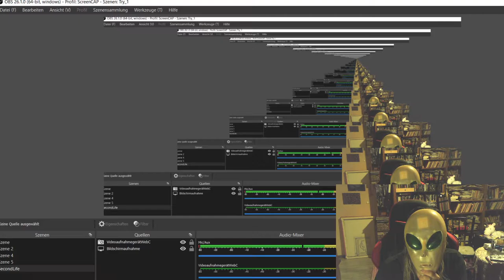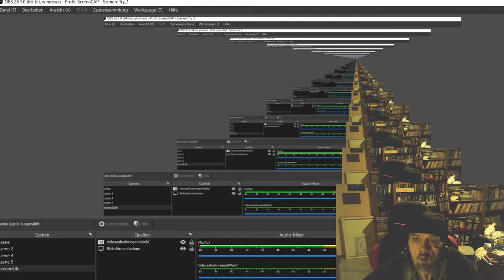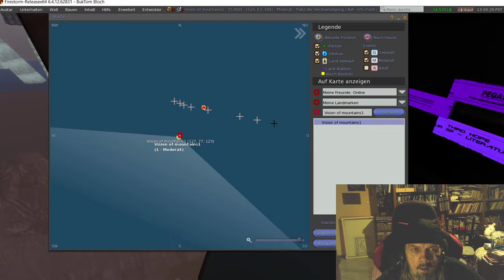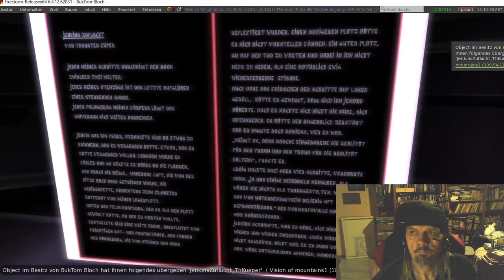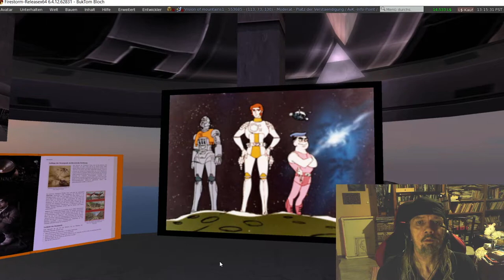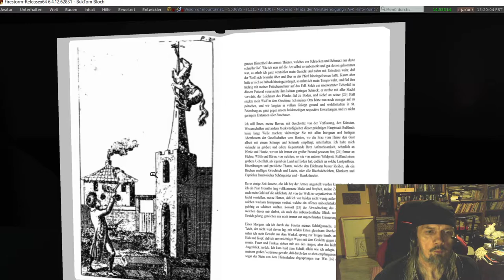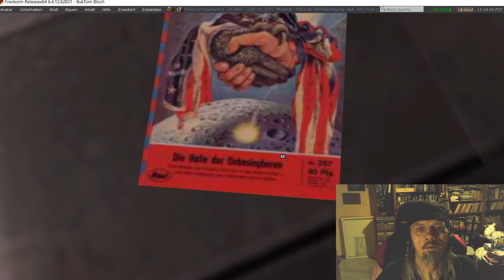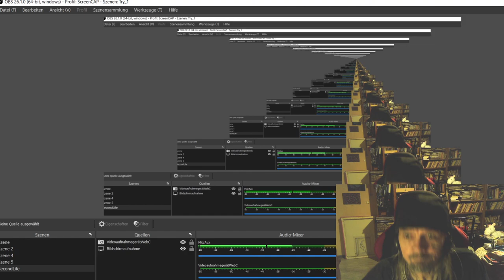SF Bibliothek in Second Life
Ein Ausflug in die Abteilung IV der Freien Bibliothek Pegasus in SL. Das Perry Rhodan-Beiboot THIRD HOPE II.